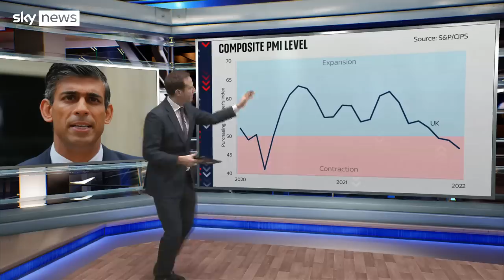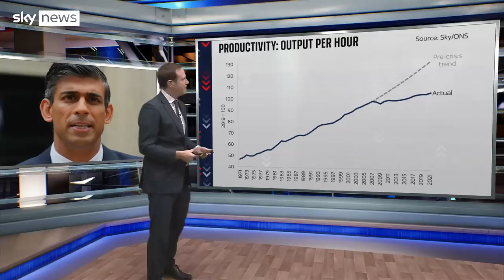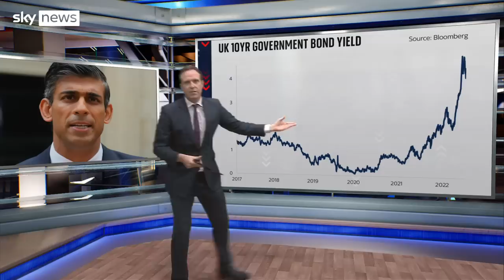How 'profound' are our economic woes?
Sky's economics and data editor Ed Conway looks at prime minister Rishi Sunak's warning that the country faces a "profound" economic crisis.

Keep up with all the latest reaction and analysis in the Sky News Politics Hub